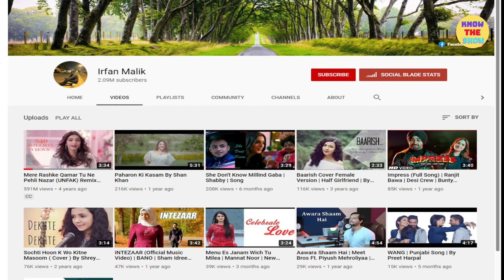সর্বোচ্চ ভিউপ্রাপ্ত পাকিস্তানি গায়ক, পাকিস্তানি মাস্টারপিস গায়কগুলো ? Most Popular Pakistani Singers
ইউটিউবে পাকিস্তানি গায়কদের সর্বোচ্চ ভিউপ্রাপ্ত গানগুলো, Most Viewed Songs Of Pakistani Singer.

most viewed pakistani song,
best pakistani singer,
atif aslam,
rahat fateh ali khan,
imran khan,
satisfya,
imran khan satisfya,
satisfya song,
atif aslam neew song,
atif aslam pehli dafa,
pehli dafa,
afreen afreen,
momina mustehsan,
coke studio,
coke studio songs,
zaroori tha,
zaroori tha song,
dil diyan gallan,
dil diyan gallan song,
atif aslam dil diyan gallan,
rahat fateh ali live,
rahat top songs,
nfak qawwalis,
nusrat fateh ali khan songs,
Afreen Rahat,
Afreen Afreen momina,
momina qawali,Momina Mustehsan top songs,
Rahat Fateh Ali Khan Top songs,IF YOU GUYS LIKE MY VIDEOS THE PLEASE HIT THE LIKE BUTTON, AND SUBSCRIBE AND SET THE BELL ICON TO ALL AND YOU'LL NEVER MISS AN UPDATE